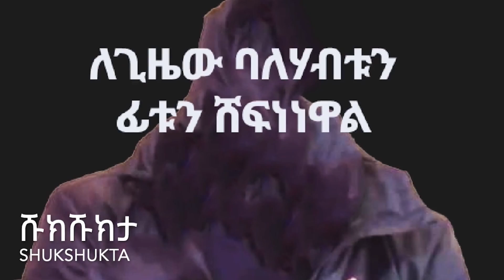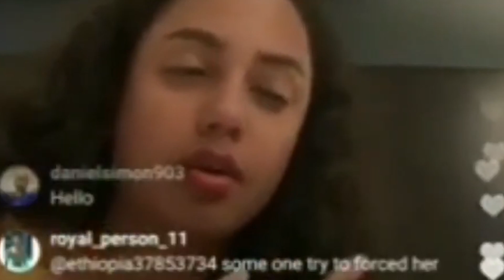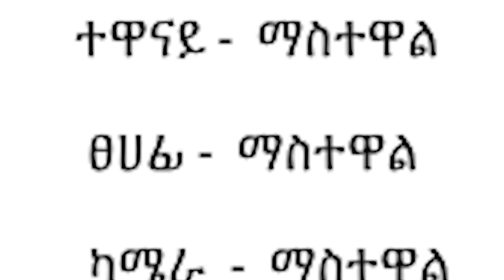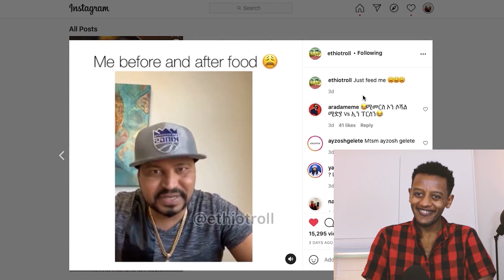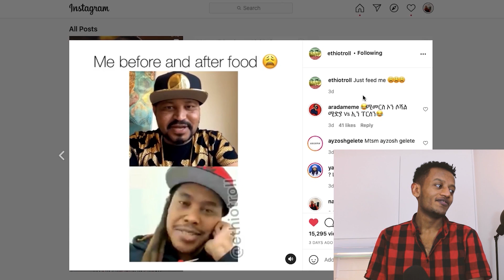የማስተዋል ድራማ "50 ሚሊየን አምጡ" II Seifu on EBS Mastewal wendesen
Seifu show  Seifu fantahun showየማስተዋል ድራማ ክፍል 3 በ ሰይፉ ድጋፍ ቀረበ | Seifu on EBS
mastewal wendesen
ማስተዋል ወንደሰን  ተዋናይት ማስተዋል  ተዋናይት ማስተዋል | Seifu on EBS
መረጃ ካለው ያውጣና ያሳይ… ተዋናይት ማስተዋል  Seifu on EBS  mastewal wendesen interview mastewal wendesen on ebs mastewal wendesen youtube አርቲስት ማስተዋል ወንደሰን አርቲስት ማስተዋል seifu fantahun actress mastewal

🛑  TNESHEWA MAHDER አንዲቀጥል ይደግፉ 🛑